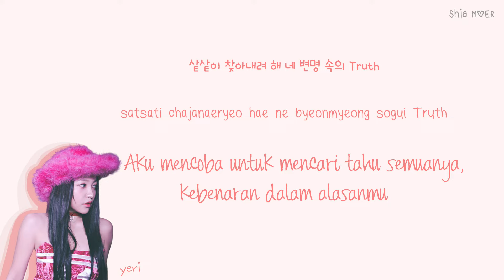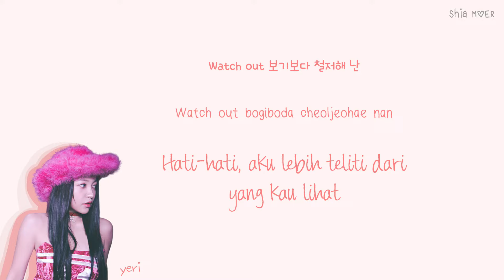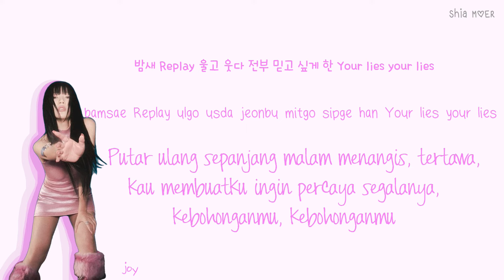Red Velvet (레드벨벳) Zoom [Han/Rom/Ina] Color Coded Lyrics Lirik Terjemahan Indonesia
☆ Color ☆
Irene : Pink
Seulgi : Red
Wendy : Sky Blue
Joy : Violet
Yeri : Orange